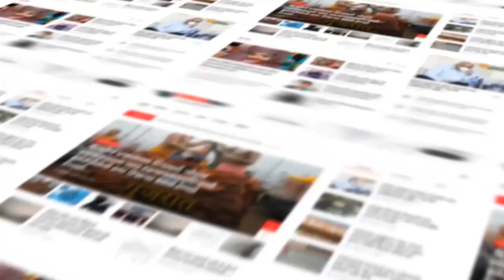Sabarkantha : હિંમતનગરના મોતીપુરામાં મનોદિવ્યાંગ બાળકોની સંસ્થા...